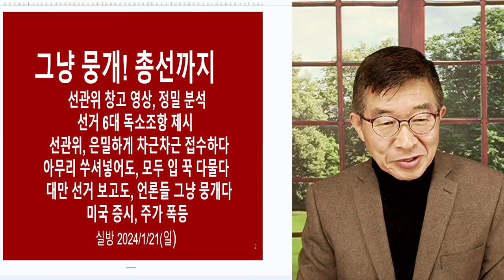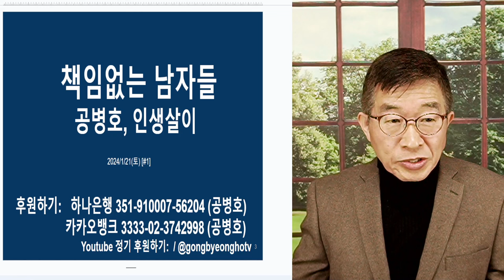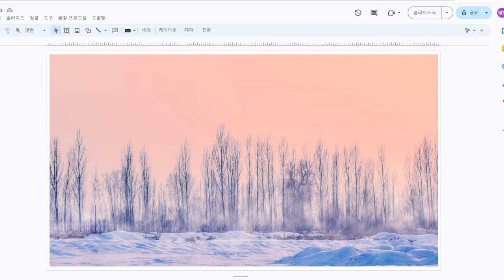남자들, 그 모양! / 책임감 없는 사내들, 득실득실 [공병호TV]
Bitcoin : 3MTW849AkP2ftLeSK2teZHMmzLu7Z83s9U